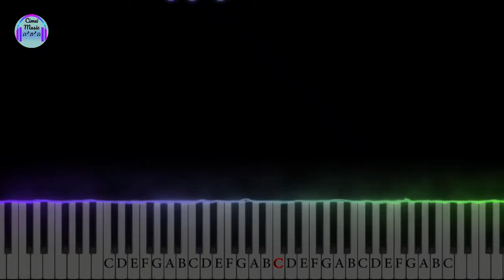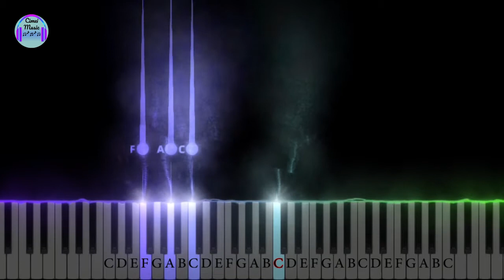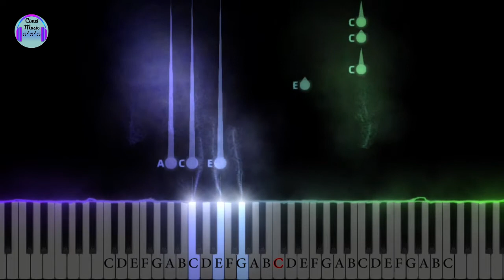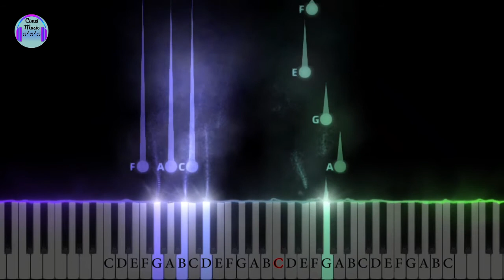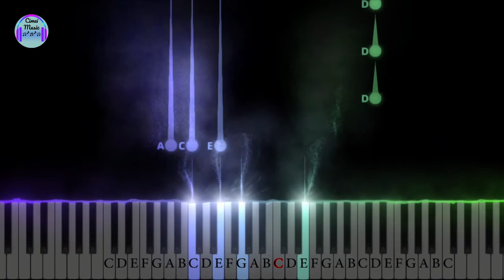Piano Tutorial | Reckless Love | Ousado Amor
♪♫Reckless Love ♪♫
►Before I spoke a word, You were singing over me    You have been so, so good    to me
Before I took a breath, You breathed Your life in me   You have been so, so kind  to me

I couldn't earn it, and I don't deserve it, still, You give Yourself away
Oh, the overwhelming, never-ending, reckless love of God, Yeah

When I was Your foe, still Your love fought for me    You have been so, so good  to me
When I felt no worth, You paid it all for me You have been so, so kind    to me

There’s No shadow You won’t light up Mountain,You won’t climb up Coming after me
There’s No wall You won’t kick down Lie You won’t tear down Coming after me

♪♫Ousado Amor♪♫
Antes de eu falar Tu cantavas sobre mim,    Tu tens sido tão, tão bom pra mim
Antes de eu respirar Sopraste Tua vida em mim,   Tu tens sido tão, tão bom pra mim

Oh, impressionante, infinito E ousado amor de Deus
Oh, que deixa as noventa e nove Só pra me encontrar
Não posso comprá-lo Nem merecê-lo Mesmo assim se entregou

Inimigo eu fui Mas Teu amor lutou por mim    Tu tens sido tão, tão bom pra mim
Não tinha valor Mas tudo pagou por mim    Tu tens sido tão, tão bom pra mim

Traz luz para as sombras Escala montanhas Pra me encontrar
Derruba muralhas Destrói as mentiras Pra me encontrar